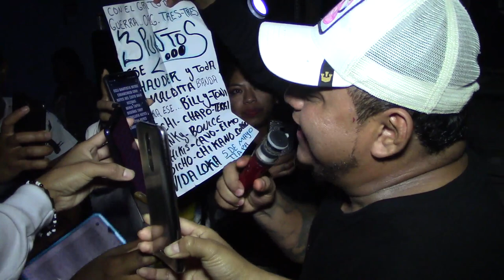CAMINO AL CIELO, SONIDO * FANTOCHE * ANIV DE SONIDO SKANDALO 2020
TLAPA GRO, CEL 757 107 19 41
FILMAMOS TODO TIPO DE EVENTOS